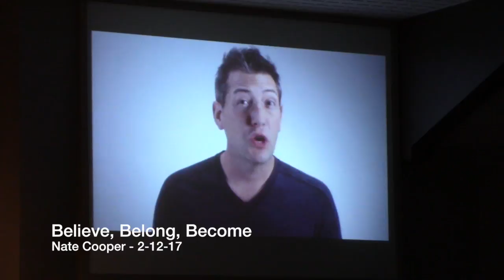Believe, Belong, Become - 2-12-17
This video is the continuation of Believe, Belong, Become from New London Christian Church on 2-12-17.